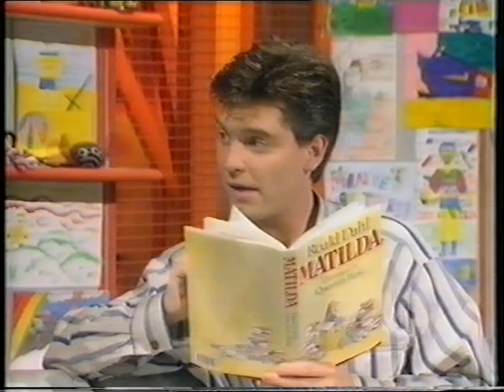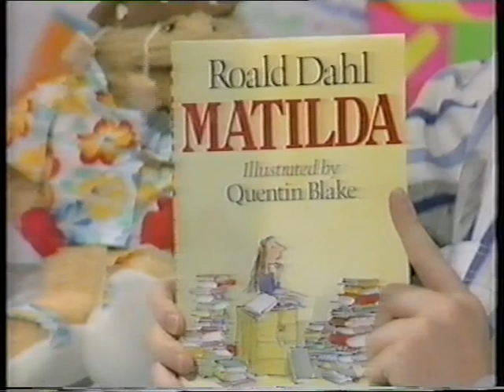Roald Dahl short film from Going live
short film about Roald Dahl from going live